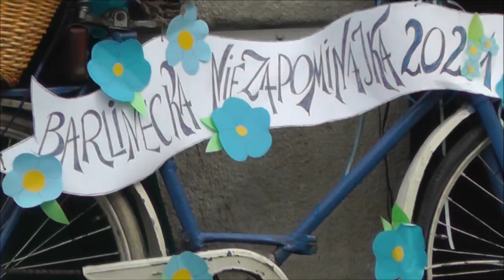Monitoring Barlinka Maj 2021